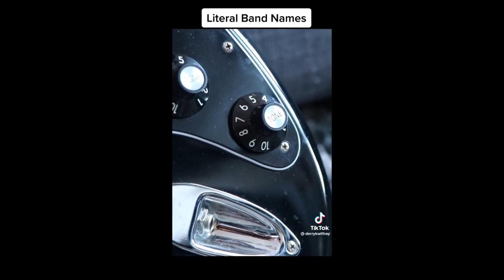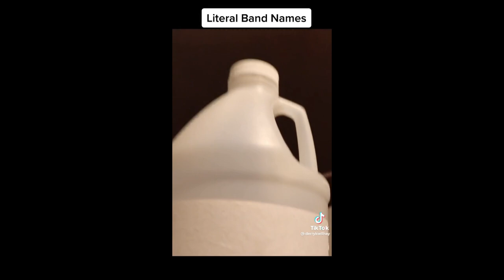𝐌𝐮𝐥𝐭𝐢𝐟𝐚𝐧𝐝𝐨𝐦 𝐓𝐢𝐤𝐭𝐨𝐤𝐬 𝐅𝐫𝐨𝐦 𝐓𝐡𝐞 𝐕𝐚𝐮𝐥𝐭 vol. 24